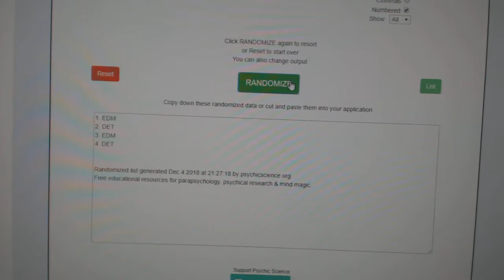Multi Randoms - C&C GB #9108